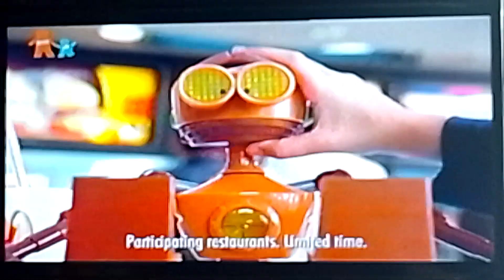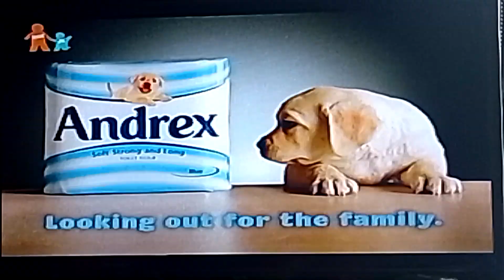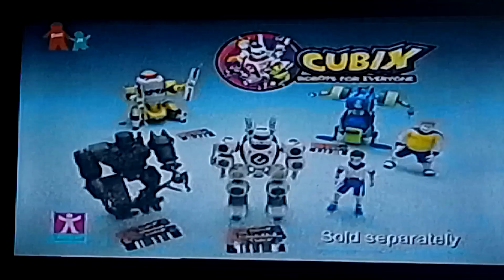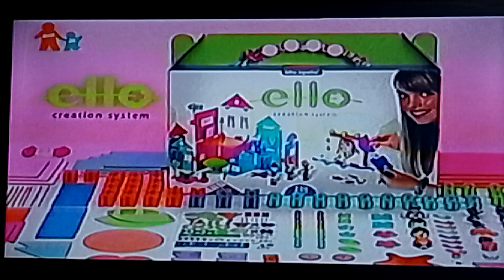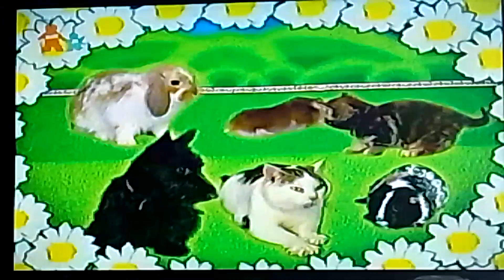Nick Jr adverts and promos 11/02/2003 (6)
adverts

McDonald's treasure planet B.E.N
andrex
Disney world resort video planner
cubix robots
direct line motor insurance
ello creation system
Coco pop's crunchers

and includes promos for little bill, dream street and nick jr's furry friends